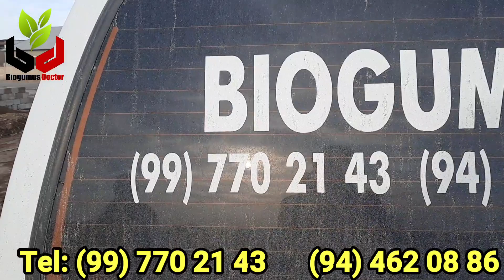ARZON VA SIFATLI BIYOGOMUS NARXLARI SURXONDARYO BO'YLAB DASTAVKA BOR ☎️99 770 21 43 ☎️94 462 08 86